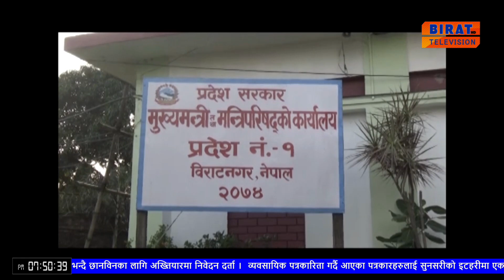मंत्रालयविभाजनगर्ने निर्णयको विरोधमाएमाले निकट जनवर्गिय संगठनहरुले आन्दोलन गर्ने घोषणा गरेका छन् ।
प्रदेश १ को मंत्रालयविभाजनगर्ने निर्णयको विरोधमाएमाले निकट जनवर्गिय संगठनहरुले आन्दोलन गर्ने घोषणा गरेका छन् ।